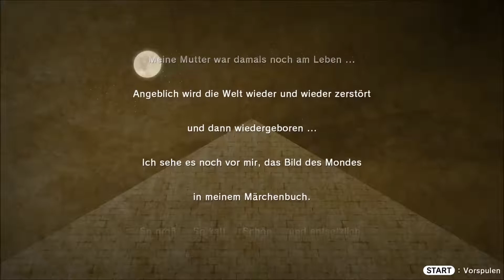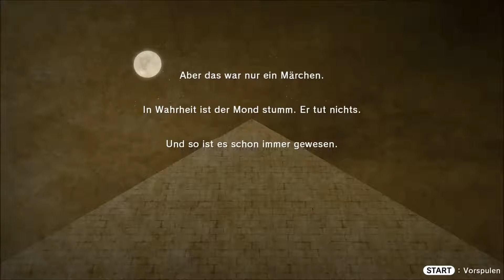LOST SPHEAR|Let's Play Lost Sphear #01 Rätselhafter Traum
Lost Sphear ein JRPG im klassischen 2D Stil der guten alten Final Fantasy Games von dem Entwickler Tokyo RPG Factory
und Published von Square Enix. Wir spielen den Jungen Helden Kanata Erwecker der Kraft der Erinnerung, um Verlorenes
wiederherzustellen! Wir Meisteren verschiedene Erinnerungen und verändere die Umgebung auf deiner Reise, um die Welt
zu retten.